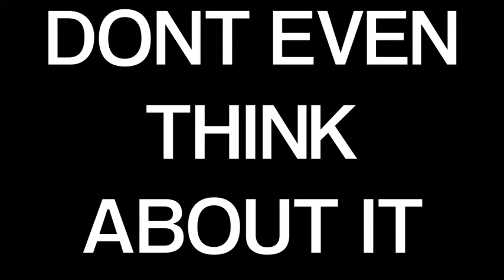=AQW= LX SKYHUNTER XL ACCOUNT GIVEAWAY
happy april fools day!    please dont dislike! xD